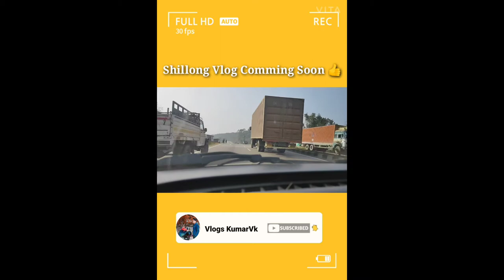Shillong Highway Shorts Video 🔥Watch Now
Kumar Vk

Pulsar 220F_Bs4 Vs 220F_Bs6 Vs Apache 160_Bs6 Full Video Comming Soon 🏍️

 New Ride Vlog 🤠 try to best  || VLOGs-

🔴Enjoy New Video

My Gears:-

Queries Solved in This Video:
1. Kumar vk
2. pulsar 220f
3. ride 220f
4.
5. new ride video kumar
6. village vlogger video
7. village vlogs
8. ride video song
9. road bike ride
10. Off road bike ride
11. KumarVk
12. vlogs KumarVk

SUBSCRIBE_Now_CLICK_BALL_ICON
VlogsKumarVk SUBSCRIBE_Now.

Thank U.